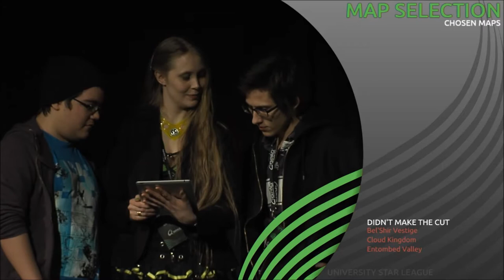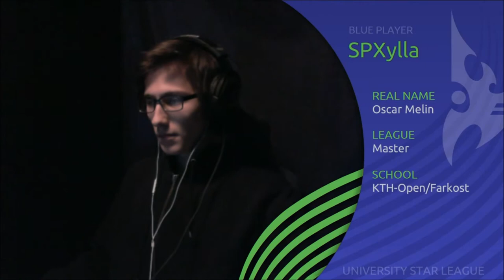UniSL Grand Finals RO8 Match 2: GöranPersson vs SPXylla TvP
UniSL Grand Finals Round of 8 match 2 and interviews. Best of three match between GöranPersson and SPXylla